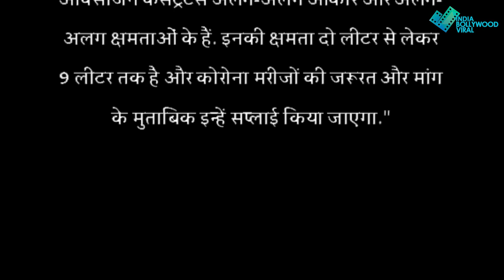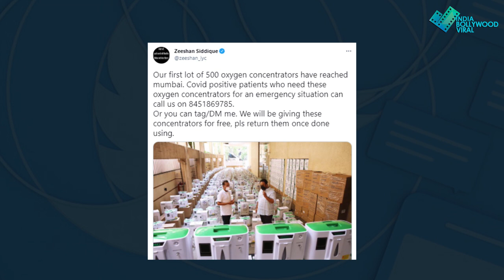कोरोना के खिलाफ भाईजान का बड़ा मिशन, फ्री ऑफ कॉस्ट करेंगे लोगों की मदद